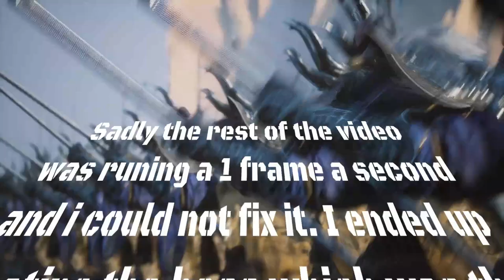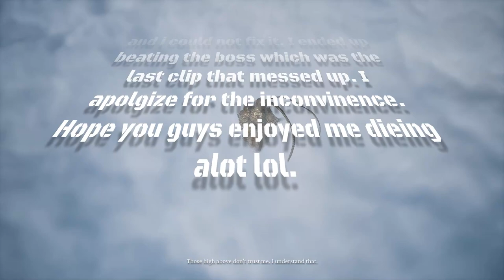Black Myth Wukong Part 3: Escape the Cycle of Constant Deaths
Join us in part 3 of our Black Myth Wukong gameplay series as we attempt to escape the cycle of constant deaths. Experience the stunning visuals and intense action of this highly anticipated game!